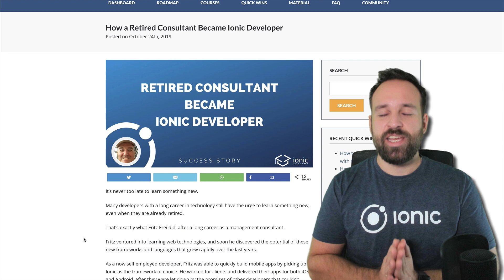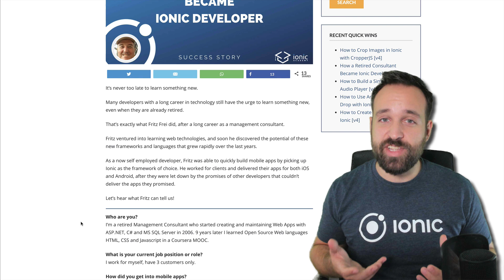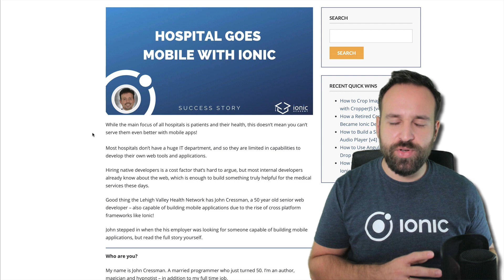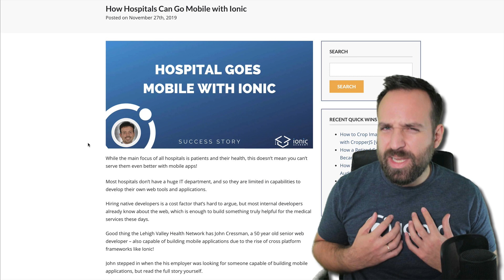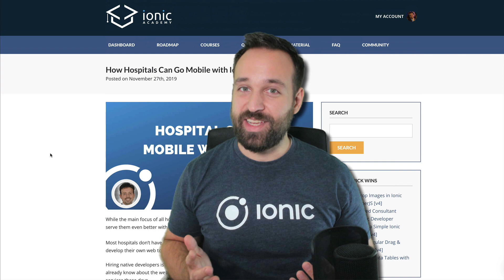Ionic Holiday Calendar Day 1 - Success Stories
Let's kick off our Ionic Holiday calendar with some success tories from real people.

What is your personal success story of the year?

Want more Ionic tutorials? Here you go!

Just getting started? Take my 7 Day Ionic 4 Crash Course